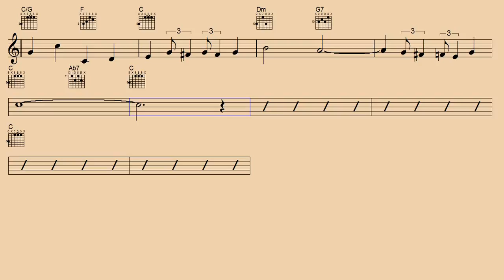Have You Every Been Lonely - Backing Tracks/Guitar Chords